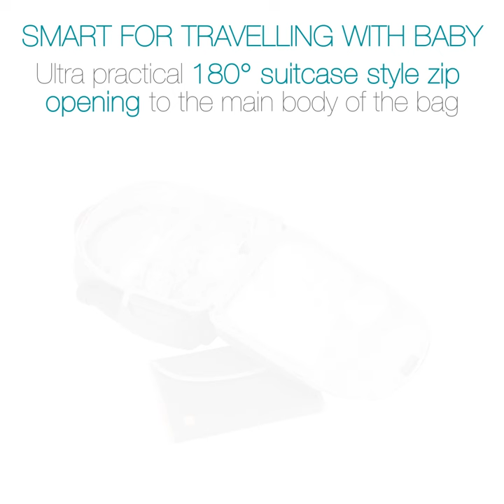PYLA BACK PACK SMOKEY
The perfect backpack doubles as a diaper bag for travel. The Pyla backpack comes with an insulated compartment, water bottle holder, detachable changing mat, and more!